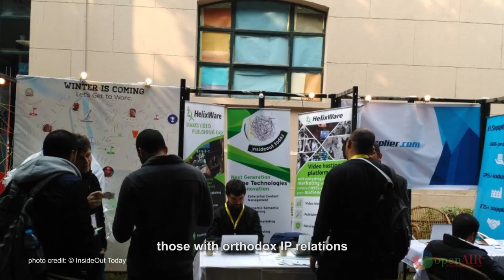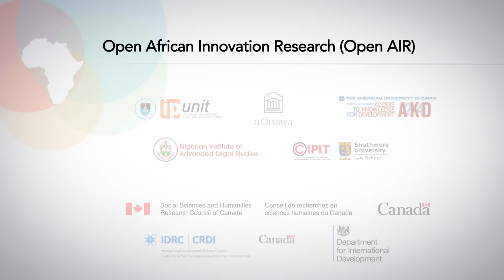Knowledge Governance at High Tech High Hubs in Egypt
Open African Innovation Research (AIR) is a unique collaborative network of researchers including several case study researchers such as Nagham El Houssamy. In this video, El Houssamy explains her research into high technology hubs in Eqypt, including the power relations inside these hubs with regard to intellectual property.

Producers: Chris Armstrong & Victoria Schorr
Executive Producer: Jeremy de Beer
Directors: Chris Armstrong & Jo Higgs
Videographer: Jo Higgs
Editor: Mike Shepherd
Production Assistants: Candide Uyanze, Sileshi Hirko, Jeremy Baarbé, Adam Soliman